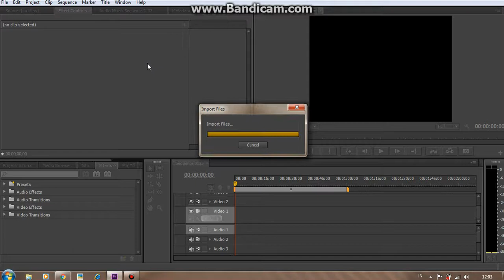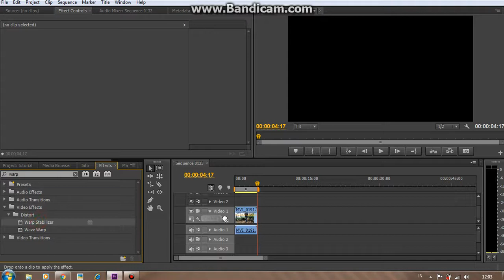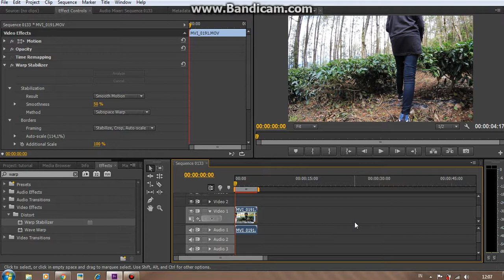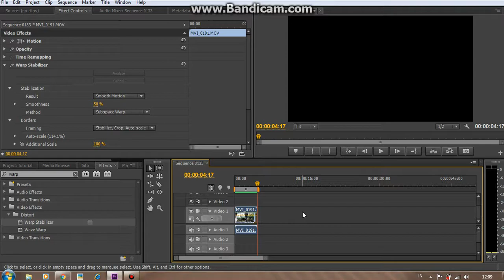CARA MENGGUNAKAN WARP STABILIZER PADA ADOBE PRIEMERE PRO